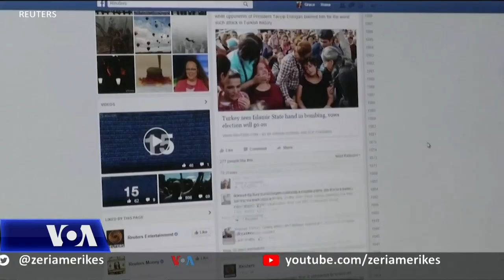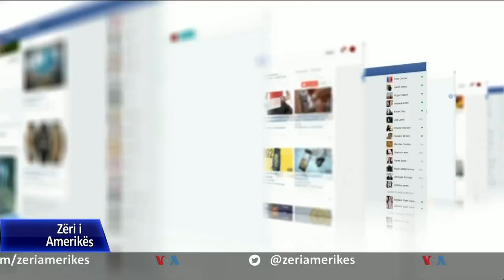Sfidat para gjigandëve të teknologjisë së medias sociale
Facebook-u punësoi njerëz për kontrollimin e fakteve, Twitter u ka shtuar paralajmërime postimeve dhe Google hoqi videot nga platformat, por për kompanitë teknologjike, dezinformimi është një problem që nuk po zhduket. Kompanitë gjigande të medias sociale po përballen me presion gjithnjë e në rritje për të kufizuar e keqinformimet ndërsa ligjvënësit amerikanë po diskutojnë për rregullore të reja.